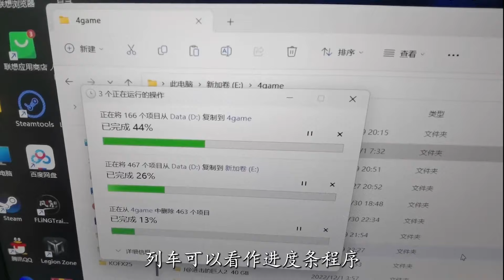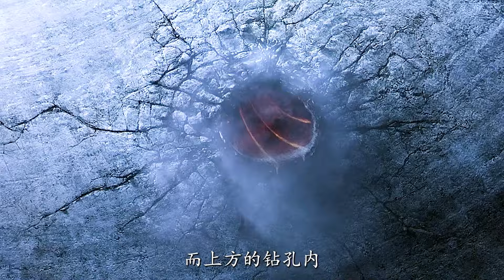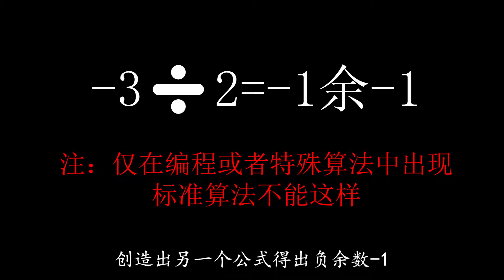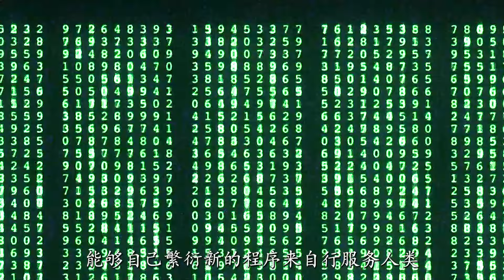超前了数十年，迄今为止难以逾越的科幻巅峰，看完大受震撼！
《黑客帝国3：矩阵革命》